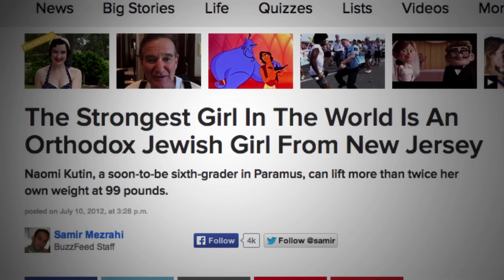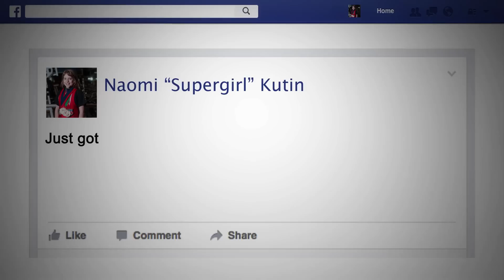Supergirl - Trailer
Naomi seems like a typical 11-year-old Orthodox Jewish girl; watching her lift almost three times her bodyweight tells a different story.